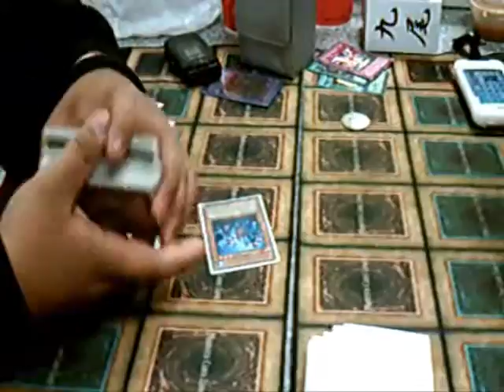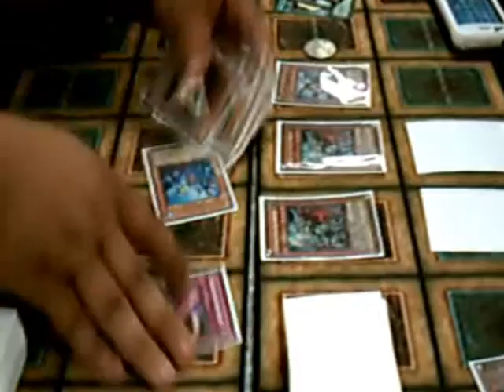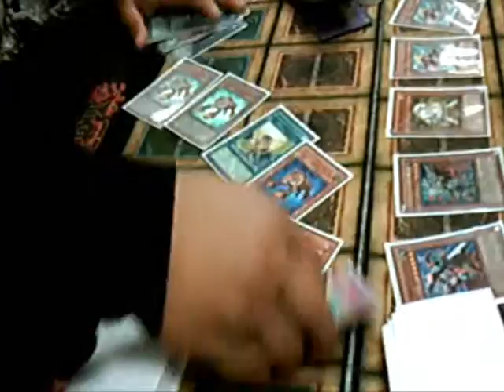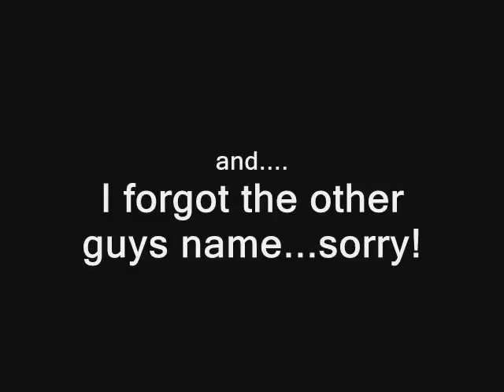Glads vs. X sabers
pretty boy one of the best yu gi oh players in my locals ...after having play several times he was lossing and he said. "scoop that shit up"